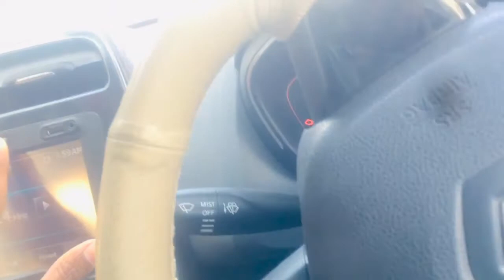Renault kwid all problems in 4 years | All details